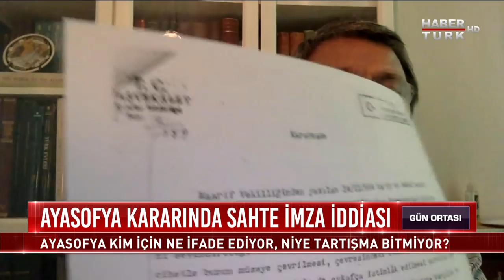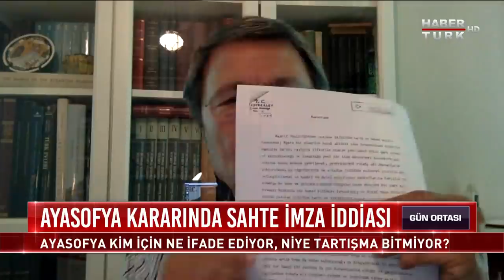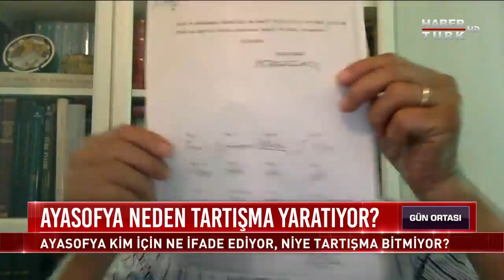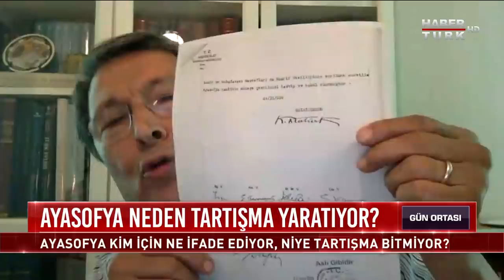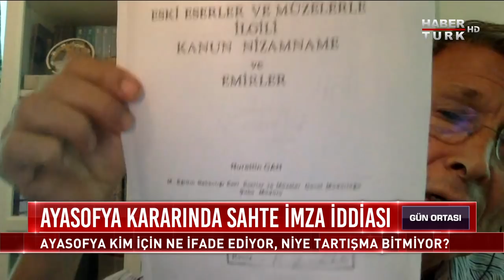Ayasofya'da ibadetin anlamı ne? İlber Ortaylı-Yusuf Halaçoğlu anlattı | Gün Ortası - 8 Haziran 2020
İstanbul’un Fethi’nin 567. yıldönümü kutlamaları ile yeniden gündeme gelen Ayasofya'nın ibadete açılması yargının gündeminde... Habertürk’ten Fevzi Çakır’ın özel haberine göre Danıştay, Ayasofya’nın camiden müzeye dönüştürülmesine dair 1936 tarihli Bakanlar Kurulu kararının iptali istemli davayı gündemine aldı. Yüksek Mahkeme, davayı 2 Temmuz’da karara bağlayacak.

24 Kasım 1936 tarihli Bakanlar Kurulu kararı iptal edilir mi? Ayasofya ibadete açılabilir mi, açılmalı mı? Önünde hukuki bir engel var mı? Ayasofya'nın "kılıç hakkı" olduğunu ve camiye dönüştürülmesi gerektiğini düşünenler var? Ayasofya neden bu kadar tartışılıyor, camiye dönüştürülürse ne olur? Bir de imza tartışması var. Türk Tarih Kurumu Eski başkanı Yusuf Halaçoğlu, Ayasofya’nın müze olmasına ilişkin karardaki Atatürk imzasının sahte olduğunu, hatta Emniyet Genel Müdürlüğü’nün de bunu doğruladığını söylemişti. Atatürk'ün imzası taklit edilmiş olabilir mi? Ayasofya ile ilgili Lozan'da gizli madde olduğu iddiası da gündeme geldi. Lozan'da Ayasofya maddesi var mı?

Danıştay Ayasofya için ne diyecek? Ayasofya neden önemli, yeniden ibadete açılabilir mi? Ayasofya ibadete açılırsa ne olur? Ayasofya'da ibadetin anlamı ne, yansımaları ne olur? Ayasofya neden tartışma yaratıyor? Ayasofya kim için ne ifade ediyor, niye tartışma bitmiyor? Gün Ortası’nda Hülya Hökenek, sırasıyla konukları tarihçi/yazar Prof. Dr. İlber Ortaylı ve Türk Tarih Kurumu Eski Başkanı/Siyasetçi Prof. Dr. Yusuf Halaçoğlu ile konuştu.